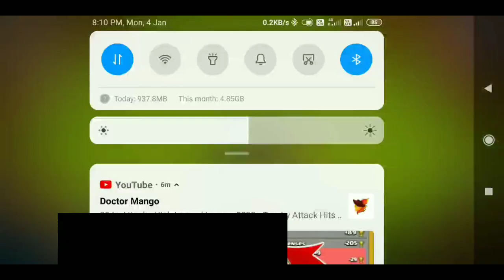100 Earthquake Spell Vs Max Giga Inferno || Will Townhall Survive? Test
This video ia only fpr entertain and educational purpose gameplay

 I always follow the t&c of supercell fan policy

I always try to keep my fans aware to the supercell tos.